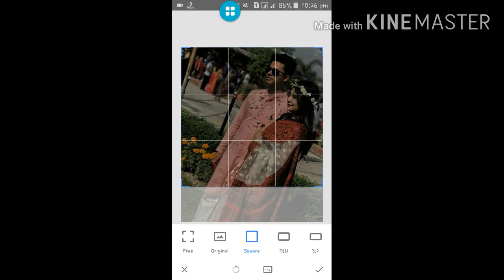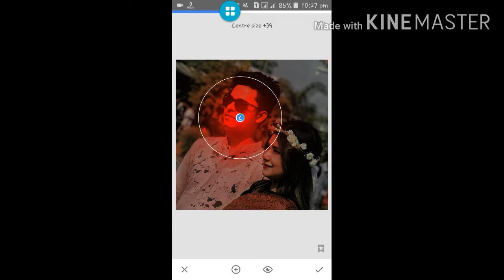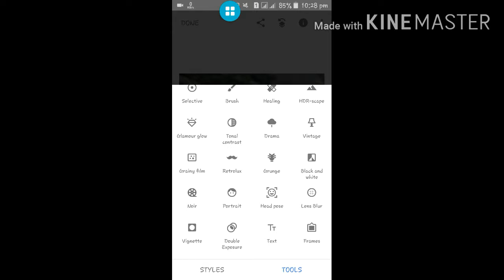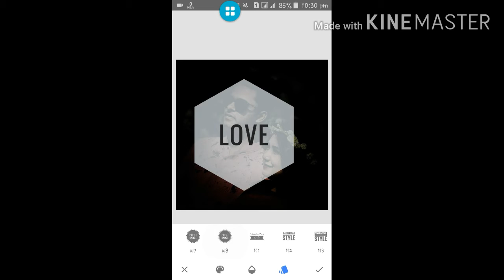Best photo edit/best photo editor /snapseed/snapseed photo edit